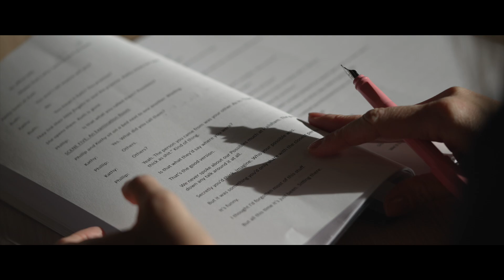Studio 2 at Malvern Theatres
We are delighted to announce that Malvern Hills District Council (MHDC) has granted planning permission for significant improvements at Malvern Theatres, including a new 240-seat auditorium and essential upgrades to the Priory Park entrance, including a new lift.

The plans will allow the theatre to do new and different types of work, including more community theatre, as well as additional classes and workshops. Thanks to the improved stairway and the lift access from the park, accessibility from the park to the theatre will be greatly improved. The Forum Theatre will also be improved to make it more mobility-friendly.

Malvern Theatres will remain open throughout the build (which starts in Summer 2025), with the Festival Theatre, Cinema, and Studio One, all operating as normal.

As well as a modern 240-seat studio theatre to host more community work, there will be flexible workshop spaces, and a small recording studio suitable for content creators. As well as the modernisations already mentioned to improve park access (easier stairs and ground level lift), there will also be a small amphitheatre for free community use.

The redevelopment is being led by MHDC and funded by central government.